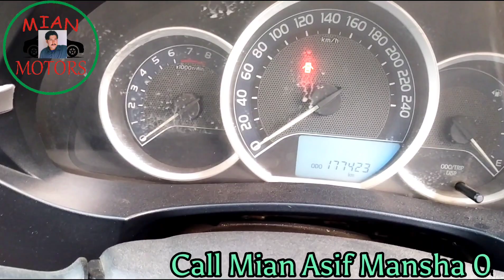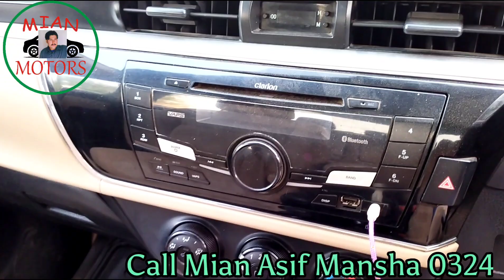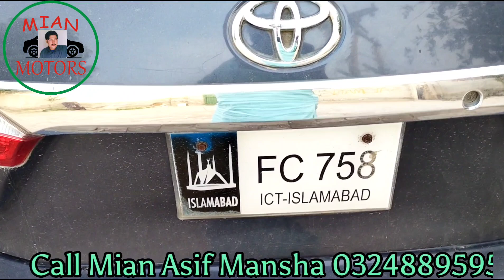Gli 2015|toyota corolla gli 2015|1.3 gli 2015|All use cars in pakistan|Second hand cars|make moneyYT